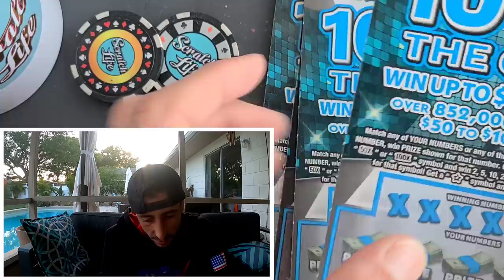The Best Lottery Ticket!!100X The Cash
I bought 4×$10 100X The Cash scratch off tickets from the florida lottery!!